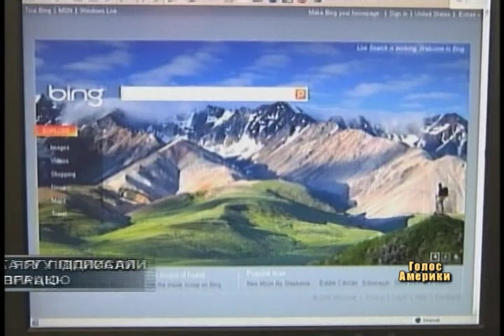Microsoft i Yahoo об'єдналися проти Google